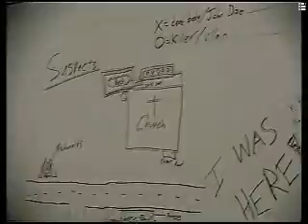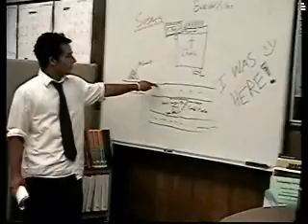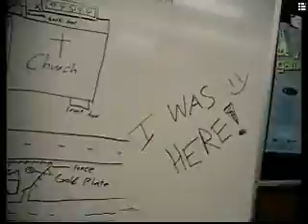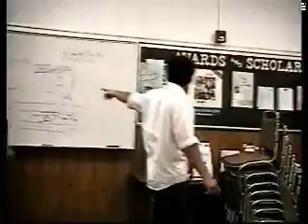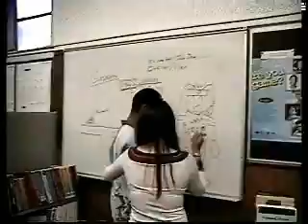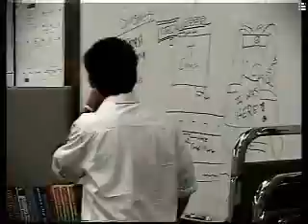CSI Orange High School style part 2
This was a project my freinds and I made for our science class. It's suppose to be about how we investigate a murder and all these stuff... well hope you enjoy watching this! Took us one whole week to finish filming due to the limitations of the time and stuff... Also! I know the editing is crappy... but hey I rushed on it so ya, face it. =P

This is part two of four